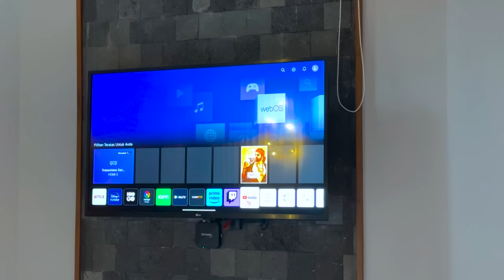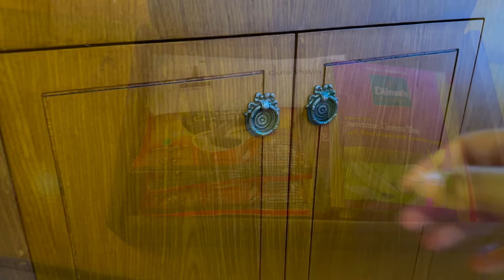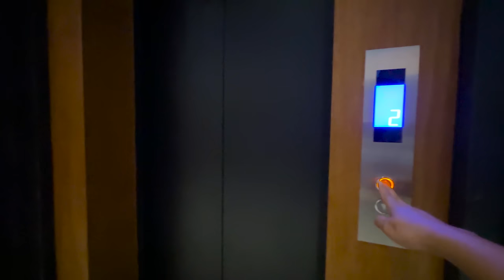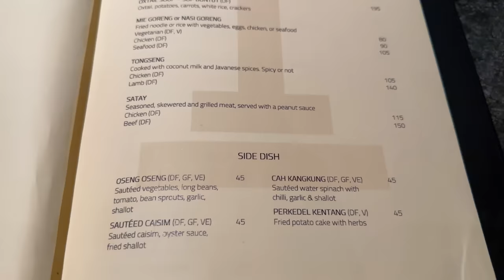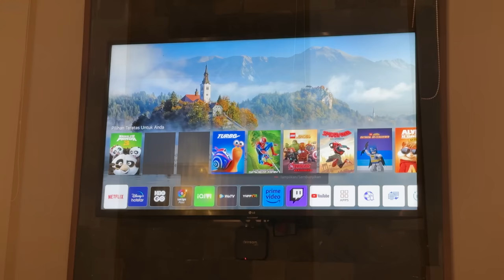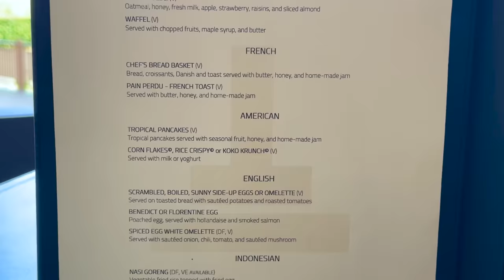HOTEL BARU DI BOROBUDUR... CAKEP BANGET! LE TEMPLE Review | Hotel Bagus Mewah di Magelang & Jogja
Ke Magelang Bersama Bocan, kali ini Bocan mau kasih tau Boboers hotel baru yang super cakep!! Bentuknya terinspirasi dari Candi Borobudur dan dalemnya udah pasti mewah! Namanya hotel Le Temple, seperti apa keseruan menginap di sini?
Langsung tonton sampai abis!

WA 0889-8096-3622